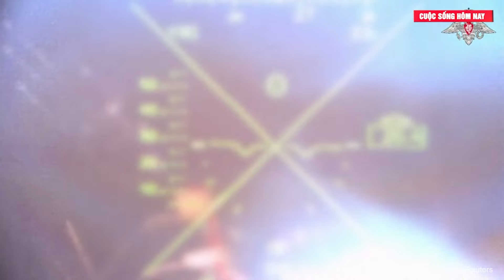Ukraine báo động tình trạng thảm họa khẩn cấp, 80% hệ thống năng lượng bị phá hủy hoàn toàn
Tin tức mới nhất | Ukraine báo động tình trạng thảm họa khẩn cấp, 80% hệ thống năng lượng bị phá hủy hoàn toàn
Đại tá Ukraine Oleg Starikov từng làm việc trong cơ quan an ninh SBU cho biết trên kênh YouTube PolitExpert rằng, các cuộc tấn công của Nga vào cơ sở hạ tầng năng lượng của Ukraine có thể khiến lực lượng vũ trang Ukraine mất tinh thần.

"Chính Tổng thống Zelensky đã nói rằng 80% năng lượng của chúng ta đã bị tiêu diệt chỉ còn 20% còn lại. Chiến tranh không chỉ là vấn đề ở chiến tuyến mà còn là vấn đề ở hậu phương nếu hậu phương và quân đội không được kết nối với nhau. Đặc biệt ở hậu phương còn tệ hơn ở quân đội, điều này có thể dẫn đến tinh thần của quân nhân sa sút", ông phàn nàn.
Theo ông Oleg Starikov, nếu Nga tiếp tục tấn công vào cơ sở hạ tầng còn lại thì Ukraine sẽ không thể sống sót qua mùa đông.
Kể từ tháng 10/2022, quân đội Nga đã tấn công các cơ sở năng lượng, công nghiệp quốc phòng, chỉ huy quân sự và liên lạc của Ukraine. Như Tập đoàn năng lượng nhà nước Ukrenergo thừa nhận trước đó, mức độ thiệt hại đối với các cơ sở năng lượng là vô cùng lớn, các nhà máy điện và trạm biến áp đang hoạt động ở mức giới hạn công suất.